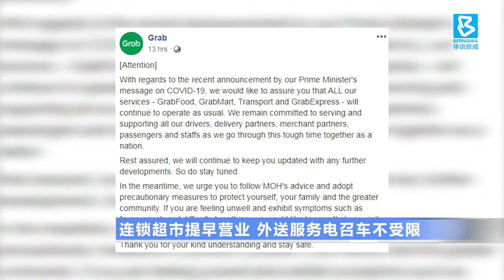20200317 连锁超市提早营业 外送服务电召车不受限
在全国实施行动管制令期间，民众没必要担心物资匮乏的问题。一些连锁超市在营业期间改变营业模式，包括提早营业时间，让长者以及身障人士，提早进入采购，至于国内的送餐服务，多数也会如常运作。